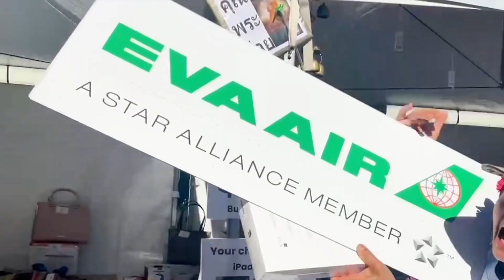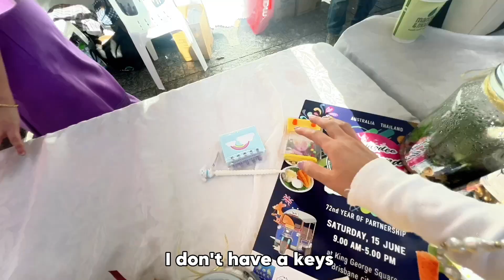Korean Streamer Vlog in Australia - Thai Festival